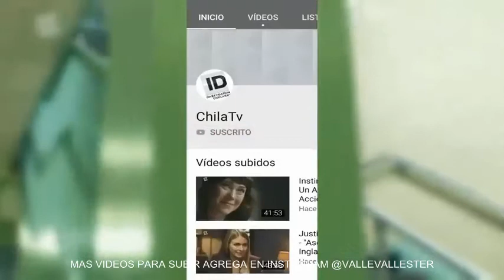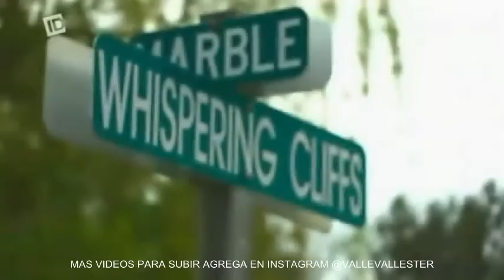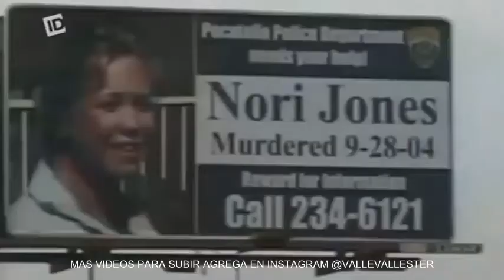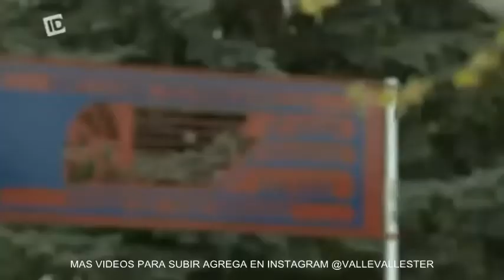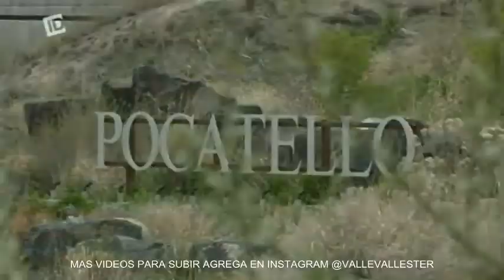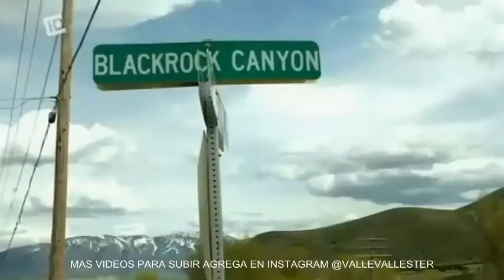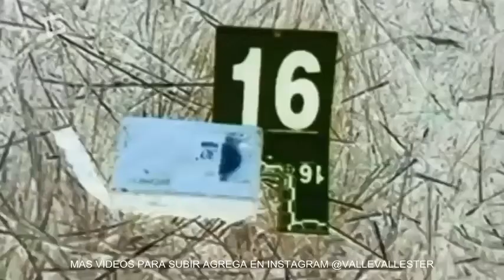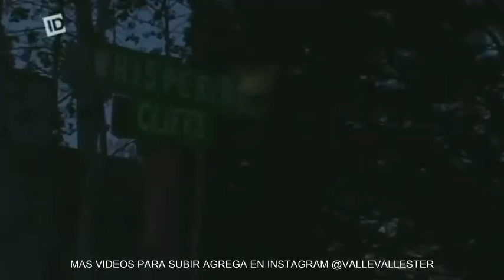Desenmascarado El Grito Final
@vallevallester agrega em instagram para mas videos o envianos sugerencias de que videos quieres y agrega

La secuencia cronológica de los materiales, el tratamiento de la figura del narrador, la naturaleza de los materiales —completamente reales, recreaciones, imágenes infográficas, etcétera— dan lugar a una variedad de formatos tan amplia en la actualidad, que van desde el documental puro hasta documentales de creación, pasando por modelos de reportajes muy variados, el docudrama (formato en el que los personajes reales se interpretan a sí mismos), llegando hasta el falso documental.